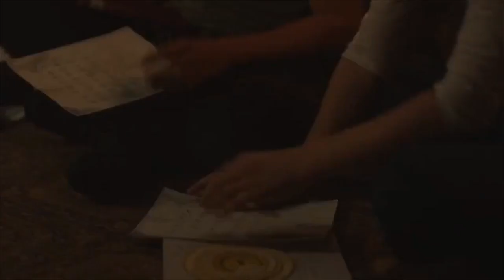Riverdale voc | ”Betty’s ponytail is iconic”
Omg is it possible to love a collab this much❤️😂 This turned out spot on! Love yall! Also, special thanks to Haley for jumping in since I didn’t get my Jughead.

Betty: marinaalexis
Toni: me
Jughead: Haley Radiant
Kevin: EmilyRose